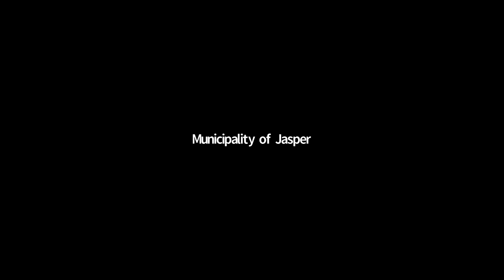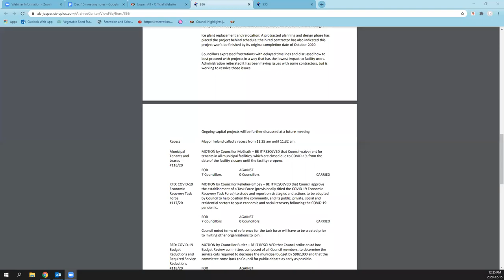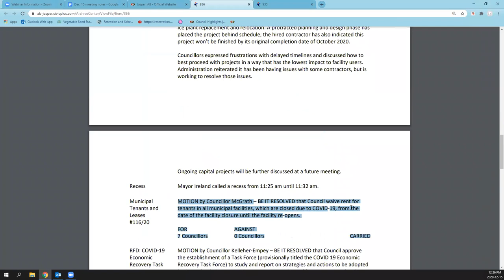December 15, 2020 Regular Council meeting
On the agenda:

5:33 Presentation from the Jasper Park Chamber of Commerce regarding the 2021 budget
18:22 Presentation from the Jasper Hotel Association regarding the 2021 budget
54:40 Temporary Compulsory Face Covering Amending Bylaw #2
1:01:45 Utility Fees Levy and Collection Bylaw 2021
1:55:22 2021 Operating Budget
2:22:30 2021 to 2025 Capital Budget
2:33:35 Rent relief for tenants of municipal facilities
2:41:06 In town paid parking
2:55:23 Appointments to Boards and Committees
2:58:55 Bylaw restaffing

A summary of Council meeting highlights is available on the municipal